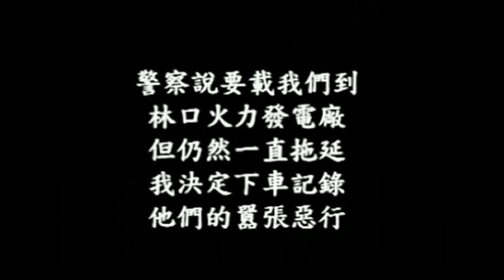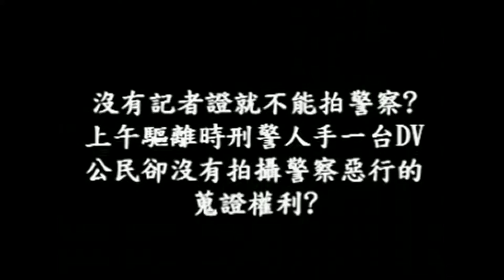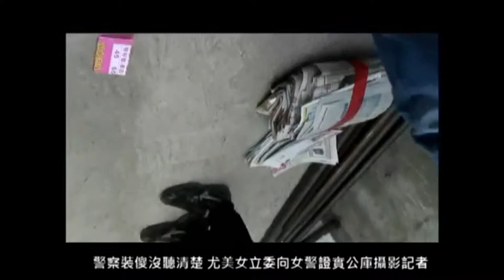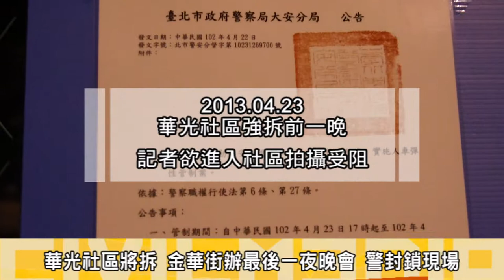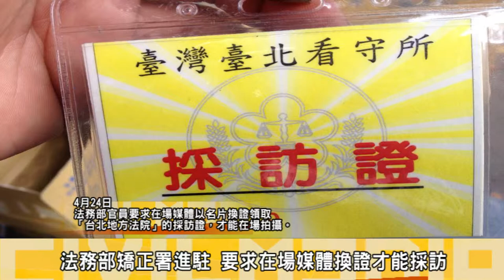官府與獨立媒體1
近年來，社會事件不斷增長；苗栗大埔、士林王家、新莊樂生療養院、關廠工人、華光社區、、、等議題；在社會運動現場愈來愈多公民參與，反對不公不義的政策體制，而媒體上能夠看見的相關報導少之又少，過往參與社會運動，許多民眾為了自保；會帶著相機或是手機，拍攝紀錄社會運動的現場，為了更真實拍攝影像，傳遞散播影像，這些成為「公民記者」。

不過，你能想像?這些稱之為公民記者的街頭紀錄者，真的能夠順利拍攝紀錄每了社運活動的現場嗎?他們如何保護自己；另一方面又如何掌握紀錄的任務?拍攝過程會遇到什麼難題?

許多社運現場， 警察執行公務總拿著攝影機對在場所有人蒐證，當公民記者與獨立媒體拍攝時，遭警方攔阻的情況屢見不鮮；獨立媒體與公民記者該如何面對警方執行與兼顧社運紀錄呢?過程中會不會產生防礙刑法妨礙公務的情況，警方又是如何認定的?是否有套標準?

公民行動影音紀錄整體過去在社運現場參與紀錄的現場影音；試圖從影像傳遞給大眾瞭解，社運現場的警方V.S公民記者的交涉與紀錄的真實過程。